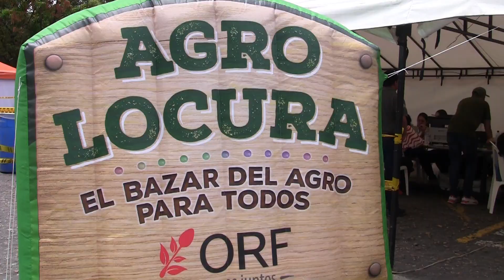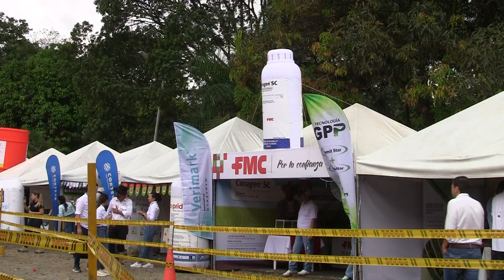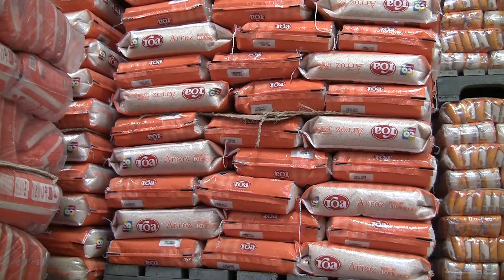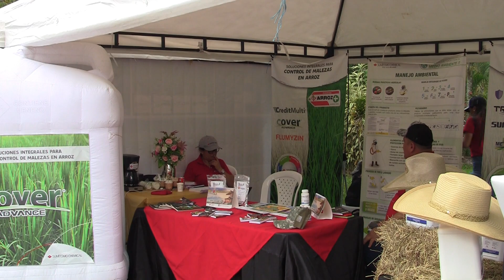EL BAZAR DEL AGRO ORF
Agrolucura es el bazar de ORF donde los productores arroceros se abastecen de insumos para el establecimiento de sus cultivos, beneficiándose de los servicios y facilidades financieras que les ofrece ORF.